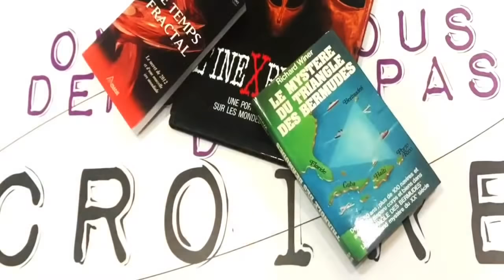MARIE-JOSÉ GARCIA-GUERARD Les Annales Akashiques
Le hasard n’existe pas, ce sont les rendez-vous de la vie, c’est tout naturellement que Marie-José GARCIA-GUERARD a passé son troisième degré de reiki et découvert qu'elle avait du magnétisme depuis toujours.
Dans tout ce magnifique parcours d’élévation personnelle, riche de belles rencontres, le plus important a été l’initiation des Archives Akashiques.
Elle nous parle de son parcours, de sa méthode, de ses facultés... c'est dans "on ne vous demande pas d'y croire" :)

D'avance Merci !

Philippe